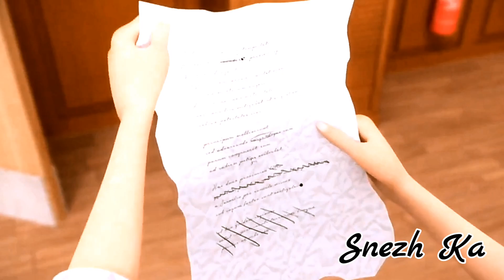Клип Леди Баг И Супер-кот //Розы тёмно-алые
Давайте немножечко побеседуем?) Я очень люблю орхидеи.. Это мои любимые цветы 💐 К розам я равнодушна, но больше склонна, да) А какие вы предпочитаете цветочки? Так сказать, узнаем другу друга^^